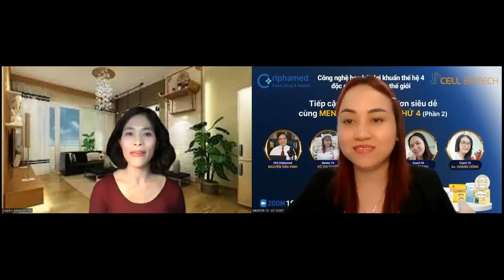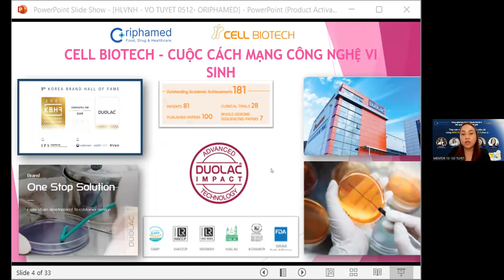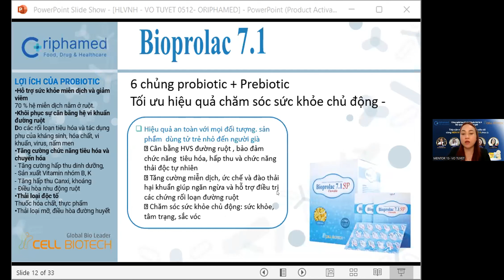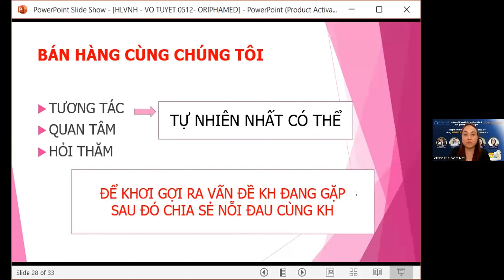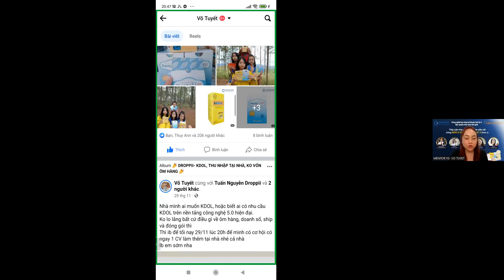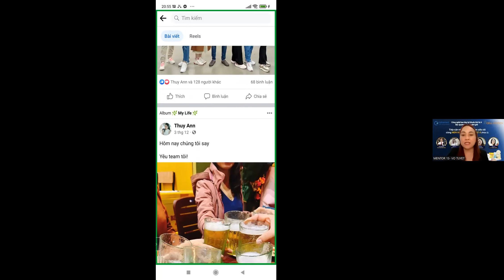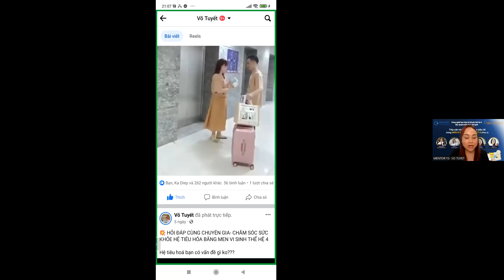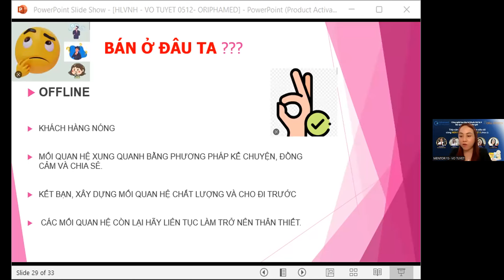TIẾP CẬN NHẸ NHÀNG RA ĐƠN SIÊU DỄ CÙNG MEN VI SINH THẾ HỆ THỨ 4 (PHẦN 2)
🌈CÂU CHUYỆN THỰC CHIẾN BÁN HÀNG CÙNG BEST SELLER

🌸 CÔNG NGHỆ BAO KÉP LỢI KHUẨN THẾ HỆ THỨ 4 ĐỘC QUYỀN TRÊN TOÀN THẾ GIỚI
🌸 Bạn đã biết??

👉 Sản phẩm đỉnh chóp đã có. Vậy làm thế nào để ra đơn?? Hãy đến với buổi zoom " TIẾP CẬN NHẸ NHÀNG RA ĐƠN SIÊU DỄ cùng men vi sinh THẾ HỆ THỨ 4 - PHẦN 2”

‼️Bạn sẽ được gặp gỡ, giao lưu với chuyên gia Dược sĩ Nguyễn Văn Vinh 28 năm kinh nghiệm và Mentor 1 sao VÕ THỊ TUYẾT - với rất nhiều kinh nghiệm chốt sale, sẽ hỗ trợ quý anh/chị trong việc ra đơn 1 cách nhẹ nhàng👍

👉Trình bày: HLVNH Võ Thị Tuyết
                        DS Nguyễn Văn Vinh
                        Chia sẻ: Hồng Hoàng - Phan Thúy - Thùy Trang
                        MC Minh Vũ
⏰Thời gian: 19h30 - Thứ 2 ngày 12/12/2022
⚡️Đối tượng: Đối tác DROPPII